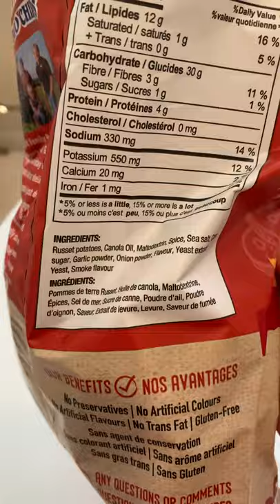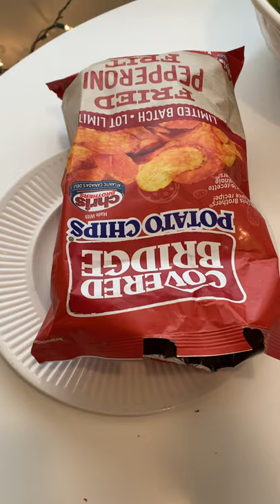TASTE TEST TIME! Covered Bridge Fried Pepperoni potato chips! 🥔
I love trying new foods. Join me as I taste test Covered Bridge Fried Pepperoni potato chips!